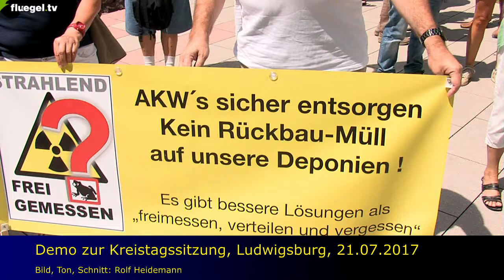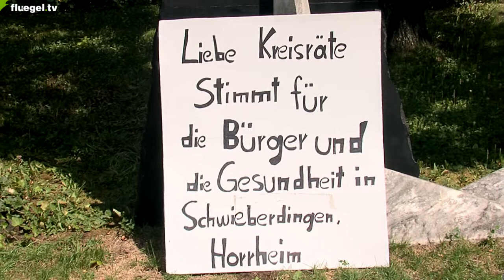AKW-Müll sicher entsorgen! Demo zur Kreistagssitzung, Ludwigsburg, 21.07.2017